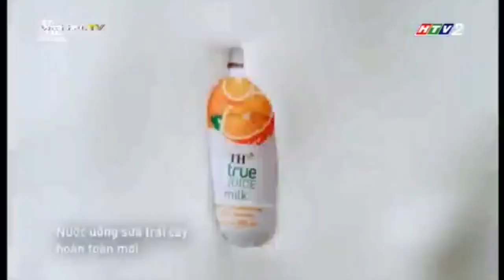02 05 21 TH TRUE JUICE TRAO NHAU LOC DAT TROI DON XUAN VE MUON NOI TVC TH TRUE JUICE TET 15s